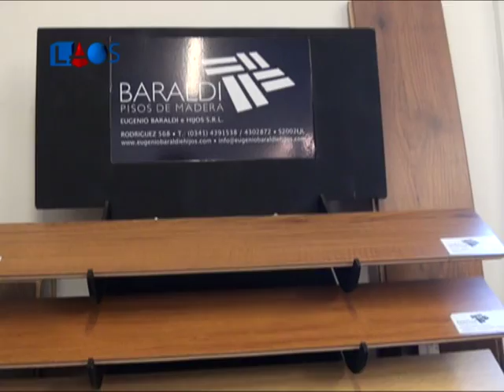La Obra Señalada 434-Hernán Alvarado-Baraldi e Hijos S.R.L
La Obra Señalada 434 - Arquitectura
Hernán Alvarado - Baraldi e Hijos S.R.L - Informe 1